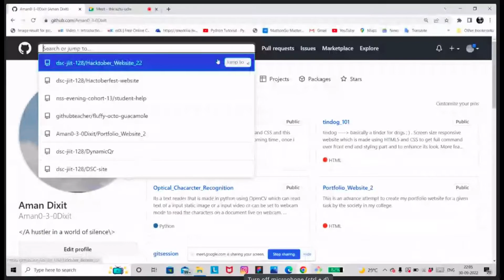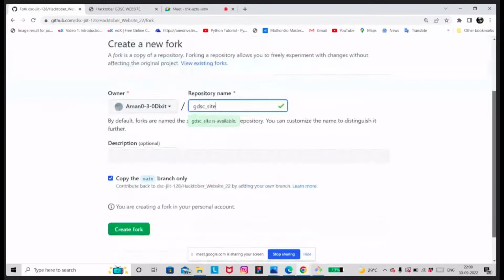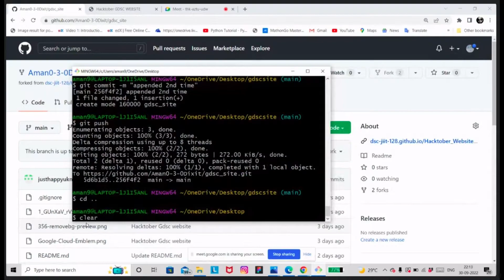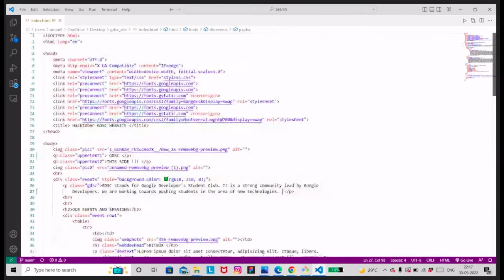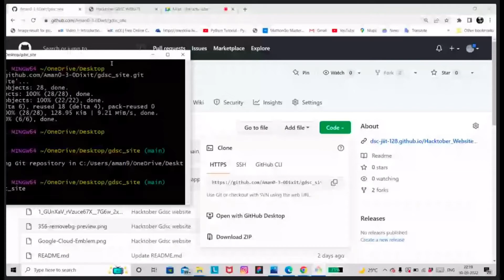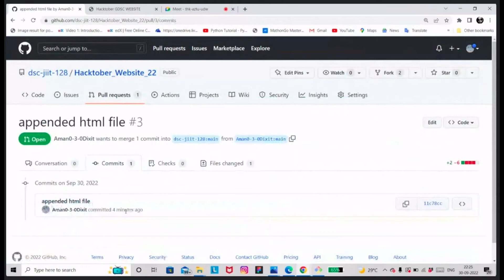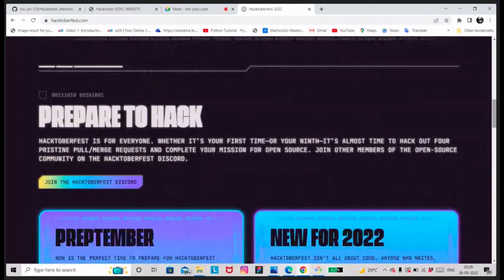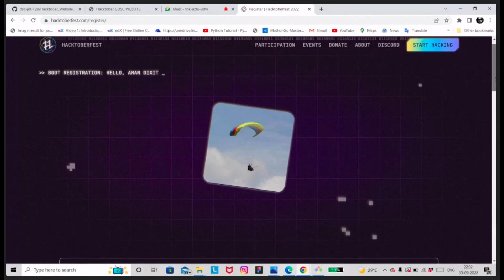Git & GitHub Session 2022: Day-2